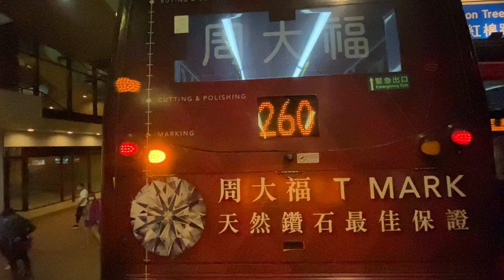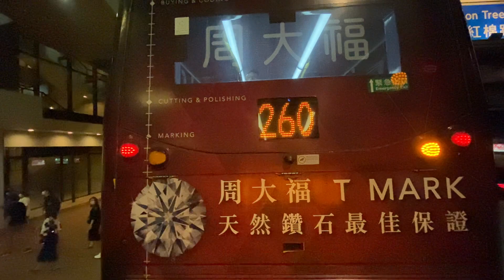「僅四天服務」新巴 NWFB 3818 UR140 @X15 山頂-中環（天星碼頭）（全程） The Peak to Central(Star Ferry)(Entire journey)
沒有相片，只有影片